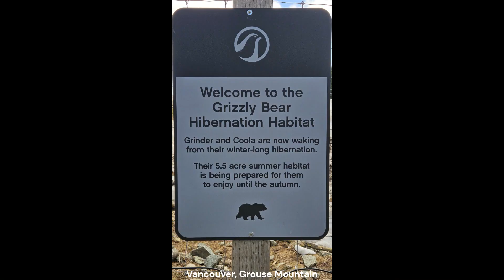Alaska Trip (Day 4, 8th May 2024) Canada, Vancouver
Took SeaBus from Waterfront SeaBus Terminal to Lonsdale Quay SeaBus Terminal and visited Grouse Mountain.